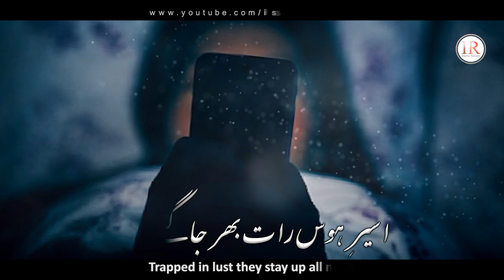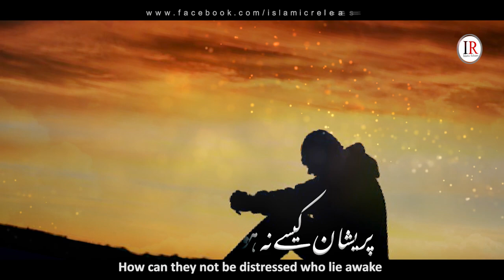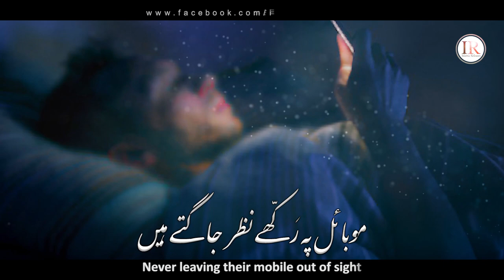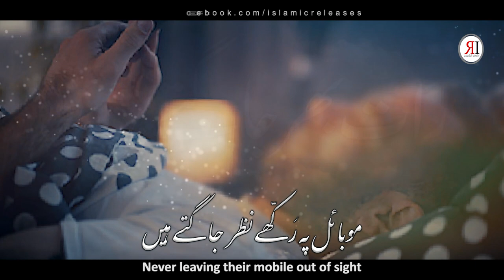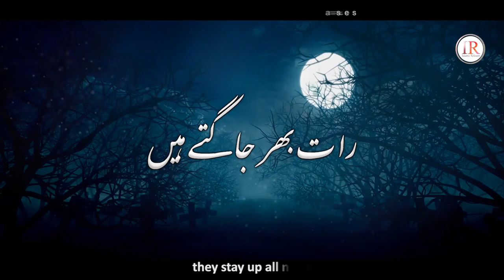Heart Touching Kalaam - RAAT BHAR JAGTE HAIN, Muhammad Zubair Qasmi, Islamic Releases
Set Track Name As your Mobile Ringtone:
Ufone:
Write in Msg 5035046 & Send to 666
Mobilink/Warid:
Dial *2301*553679#

Presenting a heart touching Nasheed for youngers "RAAT BHAR JAGTE HAIN" in Urdu language with English & Urdu Subtitles which is written by "Hud Hud Ilahabadi" and recited by "Muhammad Zubair Qasmi" with his beautiful voice.

Video Credits:
Title : Raat Bhar Jagte Hain
Vocalist : Muhammad Zubair Qasmi
Written By : Hud Hud Ilahabadi
Audio : Fs Studio
Video & Label : Islamic Releases

Urdu & English Lyrics:
 اسیرِ ہوس رات بھر جاگتے ہیں
Trapped in lust they stay up all night
موباںٔل پہ رَکّھے نظر جاگتے ہیں
Never leaving their mobile out of sight

نگاہوں سے تقوی کے پہرے ہٹاکر
Casting away the shield of piety from their eyes
تقاضاۓ دیدار پر جاگتے ہیں
They stay awake to show themselves on request

پریشان کیسے نہ ہوں جو ہَوَس کو
How can they not be distressed who lie awake
تمناۓ دل بول کر جاگتے ہیں
Mistaking lust for the heart’s true desire

گناہوں کی آلودگی سے متاثر
Hearts that become polluted with sins
دلِ بے سُکوں بے صبر جاگتے ہیں
Make one sleepless, restless and uneasy

دلِ خوش فہم کی خیالی ملن کے
In vain hopes and visions of their union
تصّورمیں دو ہم سفر جاگتے ہیں
The two companions stay awake

محلے میں دفتر میں گھر میں سفر میں
In the town quarter or at work, at home or while traveling
براۓ حَسین در بدر جاگتے ہیں
The miserable lose sleep in pursuit of beauty

Aseer e Hawas Raat bhar jagte hain
Mobile pe rakhe nazar jagte hain
mobile users
using mobile phones
using cell phones